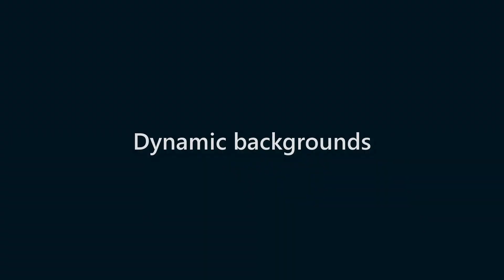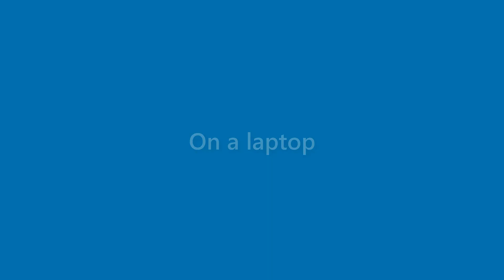Gerard Pennington - appearance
Name Look - Gerard Pennington - appearance. In this video we present "Gerard Pennington" name look and feel in various scenarios.
This video will cover:
How does "Gerard Pennington" look as a personal letterhead?
How does "Gerard Pennington" look on a business card?
How does "Gerard Pennington" look on a computer/laptop screen?
How does "Gerard Pennington" look with different background colors?
How does "Gerard Pennington" look with various fonts?